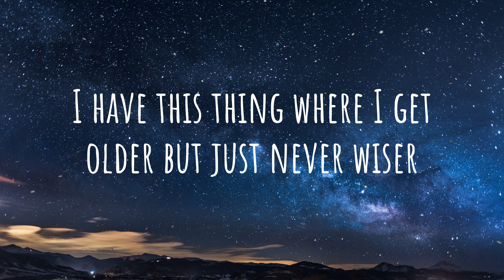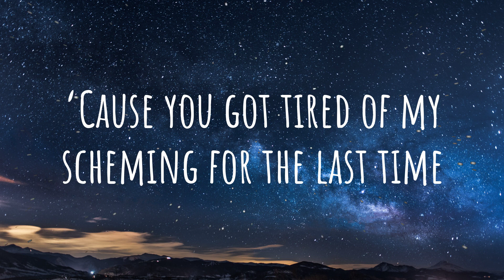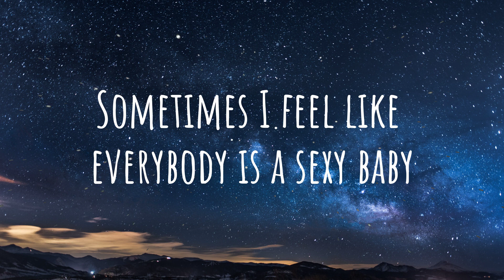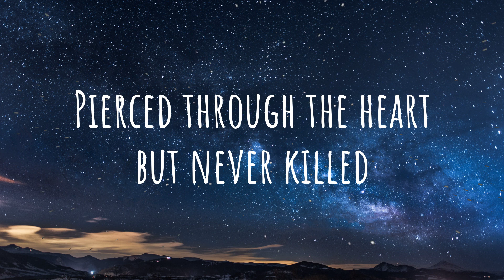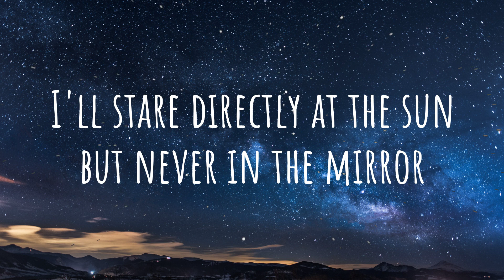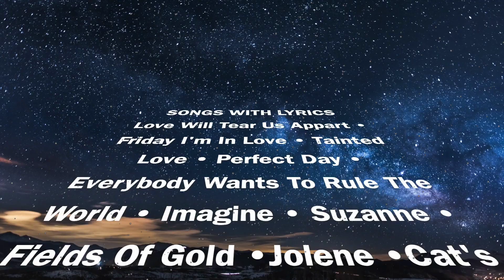Taylor Swift - Anti-Hero (Lyrics)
Written by: Jack Michael Antonoff, Taylor Alison Swift